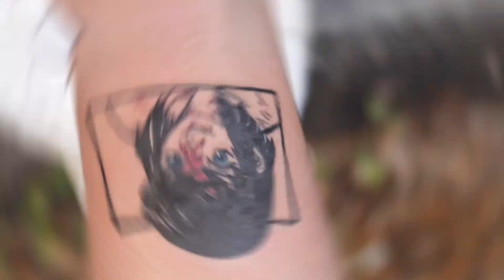Anime Flash Tattoo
Fight me kampachiro! -Sexy Inosuke
Done by @tattoo_slinger
Only here at Black Borneo Tattoo Studio